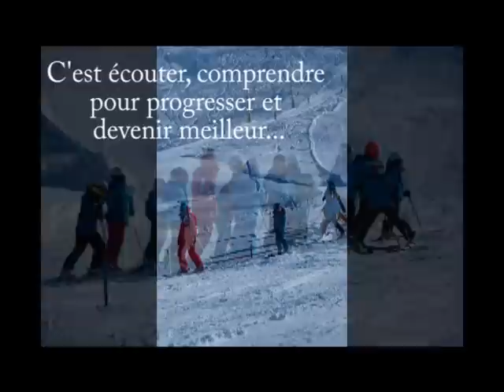Diaporama Club des Sports Annecy-Semnoz - Novembre 2014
Florilège de bons moments au Club des Sports Annecy-Semnoz - Club de ski alpin de compétition de la ville d'Annecy - saison 2013/2014